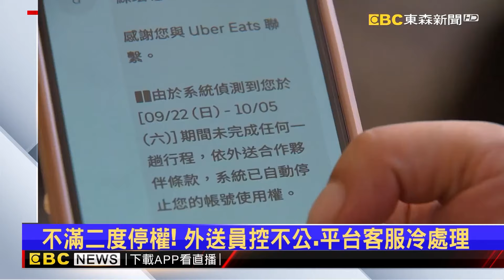衝撞瞬間畫面曝光！15歲少年蛇行撞進麵線店釀3死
東湖名店遭衝撞5送醫 其中50歲女子傷重不治
國道龍井段嚴重車禍 大貨車撞卡護欄再遭追撞3傷
獨家》車禍急救護！消防要肇事男「借過」 3警消遭暴打
出車禍遭停權！ 外送員控：復權後沒幾天又被停

11/10~11/24 敬請鎖定51頻道！